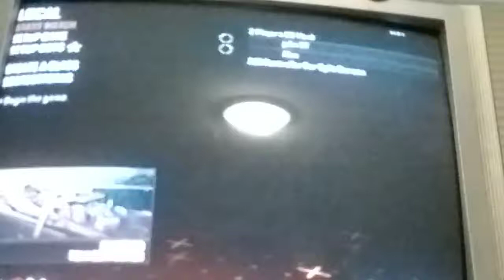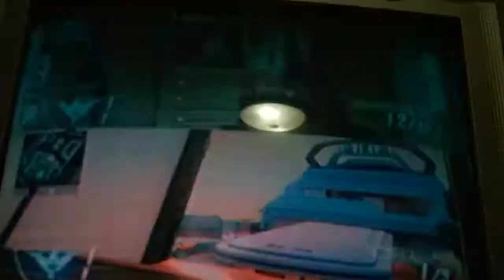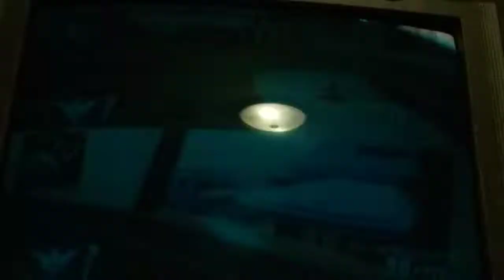Grant's house is prearranged.